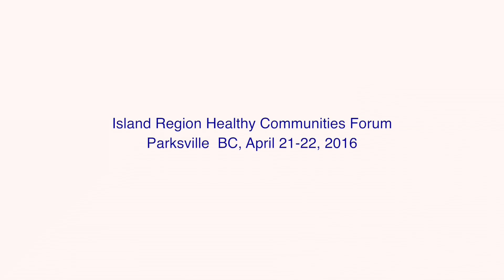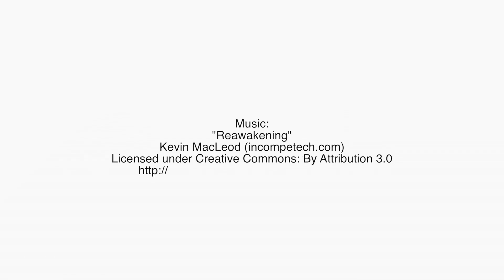Al Etmanski Island Regional Forum Keynote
This keynote address was recorded at the 2016 Vancouver Island Region Healthy Communities Forum. Director: David Procyshyn